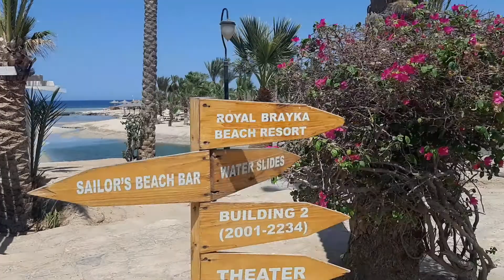Brayka Bay Reef , Beautiful Beach Marsa Alam , Egypt Resort